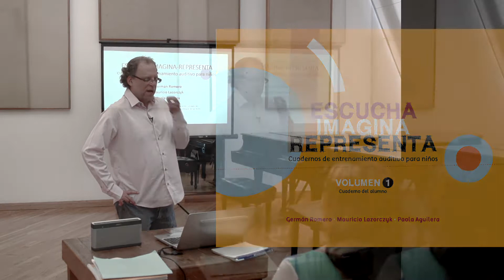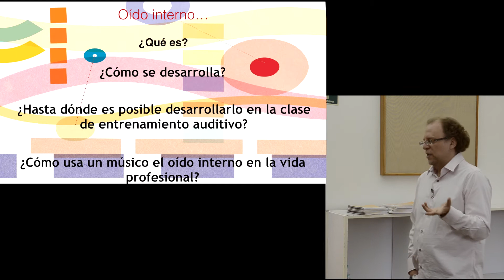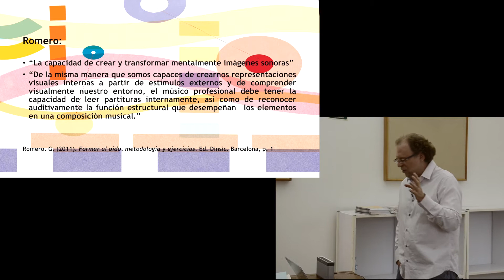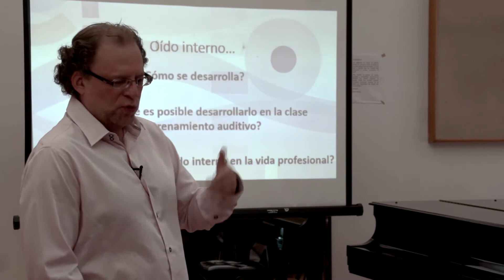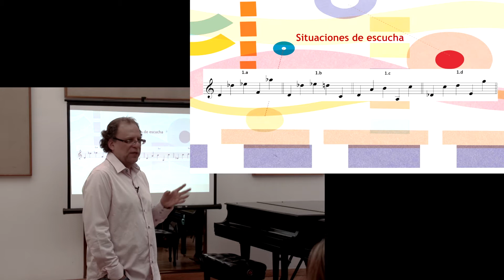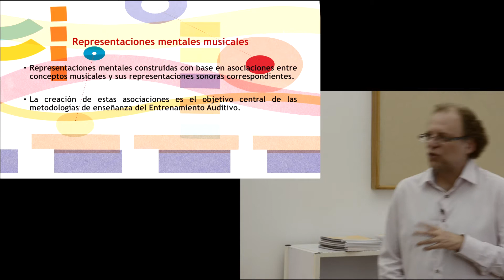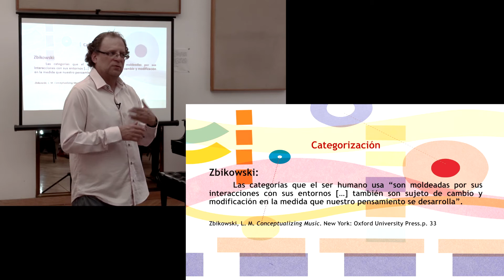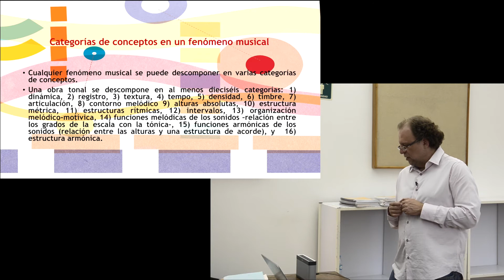"Escucha-Imagina-Representa" Curso de capacitación. Primera Parte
Curso de capacitación de libro "Escucha-Imagina-Representa, cuadernos de entrenamiento auditivo para niños"
Autores: Germán Romero, Mauricio Lazorczyk y Paola Aguilera
Editorial: Dinsic (Barcelona)
Proyecto beneficiado por el Cenart a través del Programa de Apoyo a la Docencia, Investigación y Difusión de las Artes 2014

Germán Romero habla de los conceptos que fundamentan la propuesta didáctica